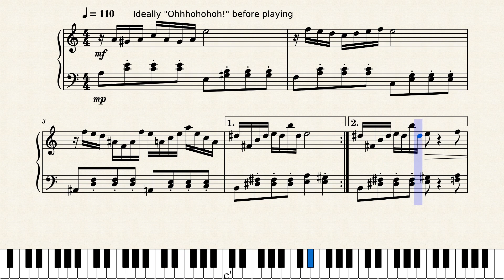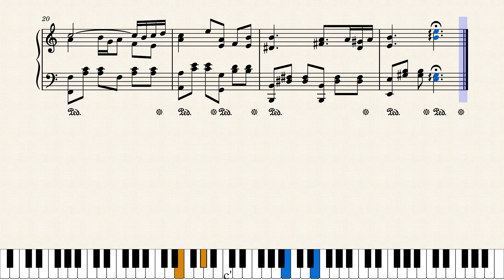Queen - DELTARUNE Piano Arrangement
NEW DELTARUNE
Yes, new chapter, new characters, new MUSIC and i had a need to arrange somethin'.
I'm actually workin on another dt arrangement too, i just got this one out earlier bc it's short and sweet c:
Unlike the Queen herself, she is feral and fckin hilarious and i love every scene she is in.

I wrote this arrangement a half tone lower than the original since i thought it'd be more play friendly (no 5 Bs today xp), i hope you enjoy! :D

-Oni